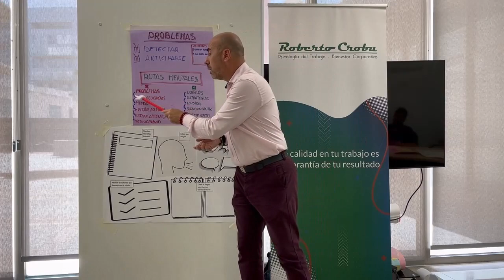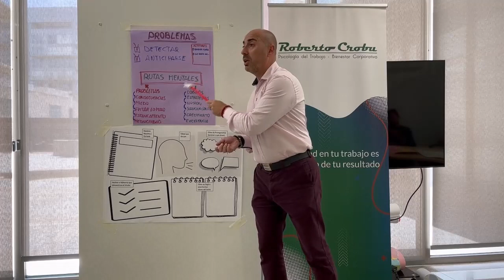✅ LA ESPIRAL DE LA EXCELENCIA - Cómo activarla 💥